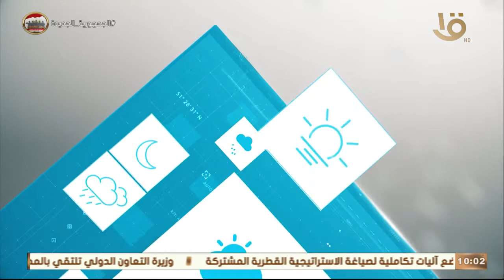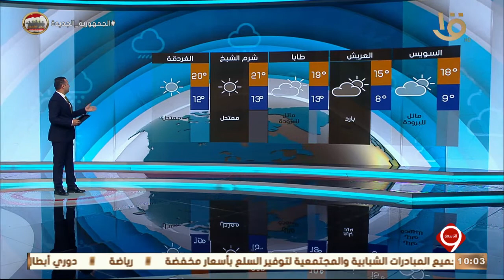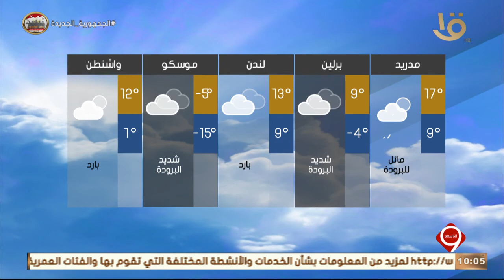نشرة التاسعة| بيان بدرجات الحرارة المتوقعة غدا